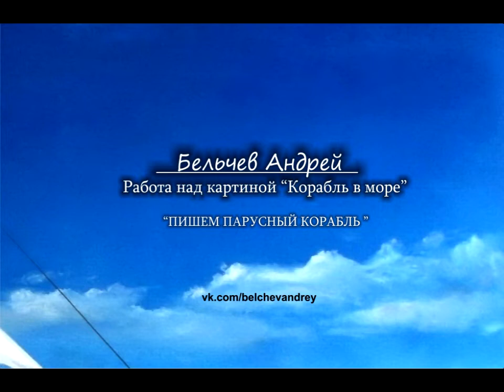#10 Как нарисовать ПАРУСНЫЙ КОРАБЛЬ маслом | Бельчев Андрей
Здравствуйте! В этом видео Вы увидите продолжение работы над картиной "Корабль в море". Я покажу как нарисовать парусник маслом используя импровизированный муштабель и разные приемы работы с ним.